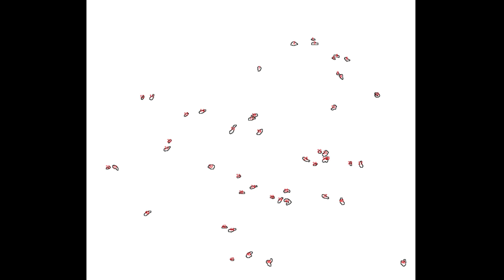It's not about the drone, it's about the generation | Neil Gardyne | TEDxQueenstown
Growing food for the globe has to be values based. Together Neil and Mark Gardyne (Father and teenage son) describe how they have created a platform to retain young people in agriculture by embracing technology and therefore future proofing food production. The use of a drone on their farm is empowering them with information that is improving their safety, their productivity and helping them understand and work with their environment; and this is just the beginning.

Neil has been farming in Southland, New Zealand since he first began his career in 1998 just outside of Gore. Since then, they have grown their business to 13,000 stock units. In 2013 Neil, Philippa and Mark were finalists in the Lincoln South island farmer of the year competition. Neil is well known globally for the introduction of Drones into Agriculture.